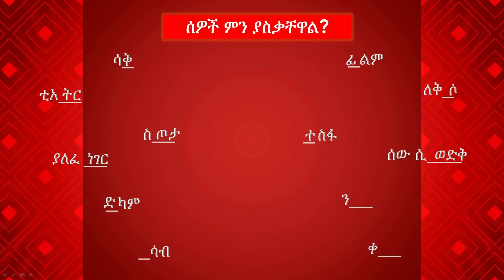እርሶም ይሞክሩት የነፃነት ጨዋታ ምዕራፍ 1 ክፍል 8